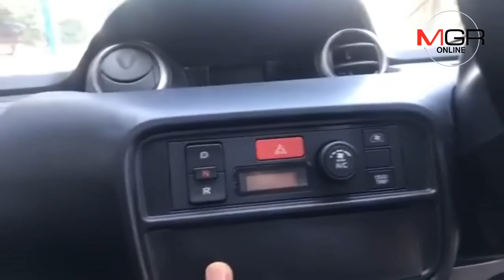มาทำความรู้จัก FOMM ONE รถยนต์ไฟฟ้าน้องใหม่ ก่อนทดลองขับจริง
01/11/2018  มาทำความรู้จัก FOMM ONE  รถยนต์ไฟฟ้าน้องใหม่ ก่อนทดลองขับจริง
Live มาทำความรู้จัก FOMM ONE รถยนต์ไฟฟ้า น้องใหม่ ก่อนทดลองขับจริง... ที่มาที่ไป มีอะไรเด่น น่าใช้แค่ไหน กับค่าตัว 664,000 บาท